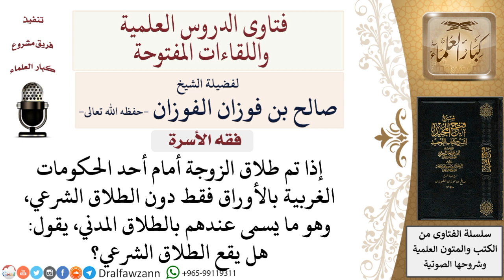ما حكم الطلاق المدني بالورق دون اللفظ؟ لمعالي الشيخ صالح الفوزان